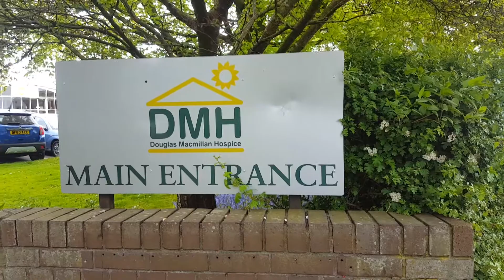Staffordshire man dies during charity bike ride for Dougie Macmillan Hospice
A man from Staffordshire has died in North Wales during a charity bike from Staffordshire to North Wales. He was riding to raise money for the Dougie Macmillan Hospice.